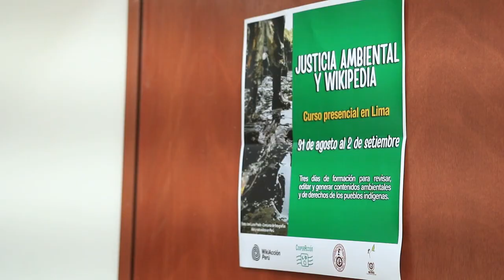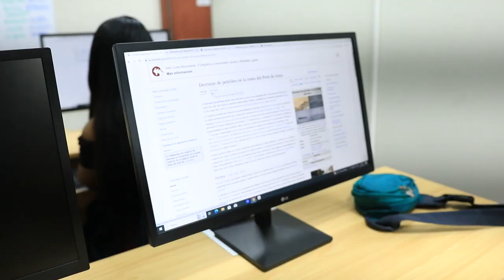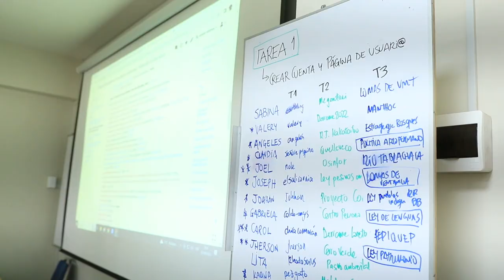Curso Justicia Ambiental y Wikipedia en Lima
Conoce como se vivió el Curso de Justicia Ambiental y Wikipedia en Lima llevado a cabo el 31 de agosto, 01 y 02 de setiembre de 2023.

Este curso forma parte de las actividades del programa de formación “Promoviendo la justicia ambiental en Perú a través de Wikipedia”. Actividad realizada por CooperAcción y WikiAcción, con el respaldo del Programa Alianzas de Wikimedia Foundation y en colaboración con la Universidad Nacional de Ingeniería (UNI).